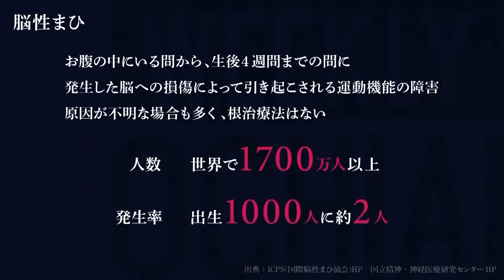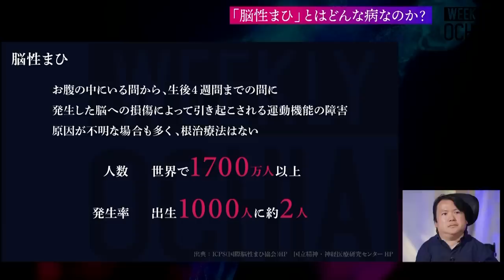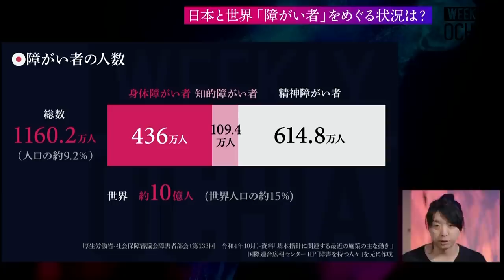【落合陽一】自立しなさい！って何？脳性まひの小児科医、熊谷晋一郎「自立は依存の反対語ではない、むしろ依存先が多いこと」当事者研究の専門家が語る、自立の必要条件「選択肢がたくさんある事、支配されない事」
10日間無料トライアル実施中

自分を受け入れる。大切な事だとは言われているものの、これがなかなか難しいと感じる人も多いはずだ。自分が思う欠点や弱さを認める事は、自尊心を傷つける行為にもなり得るからだ。しかし、この重要性を理解できた時、あなたに大きな変化が訪れるかもしれない。等身大の自分を受け入れ「世界が広がった」という熊谷晋一郎氏。東京大学先端科学技術研究センター准教授でありながら小児科医として活躍し、そして脳性まひのため車椅子生活を送っている。当事者研究の第一人者である熊谷氏にとって「自立」や「多様性」とは何か？幼少期の“過酷”なリハビリ生活、そして自分との向き合い方とは？AIやテクノロジーを用いた身体の多様性に取り組む落合陽一が「共生」を考える。

ゲスト：熊谷晋一郎（東京大学先端科学技術研究センター　准教授）